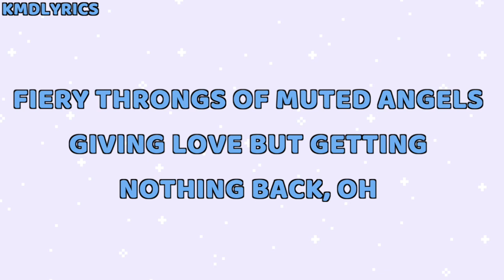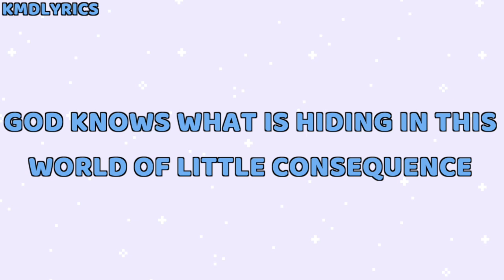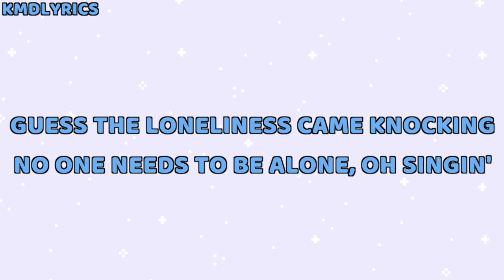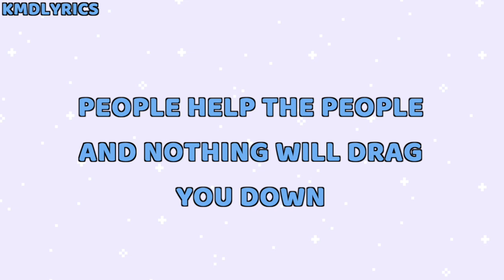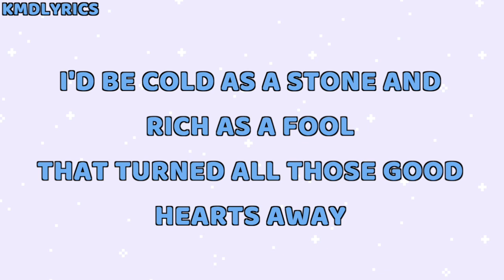Birdy - People Help The People LYRICS